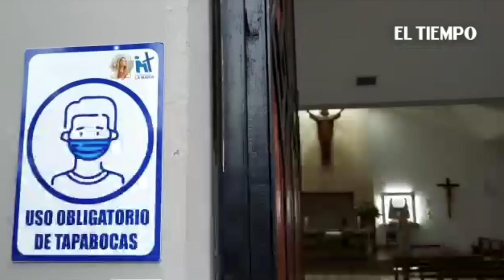Primera misa en Cali luego de 3 meses de cierre en iglesia La María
El Arzobispo de Cali, Darío de Jesús Monsalve, presidió la eucaristía con solo 40 fieles, para verificar el plan piloto para dar apertura gradual a los templos católicos.